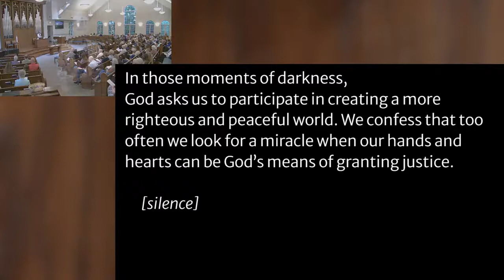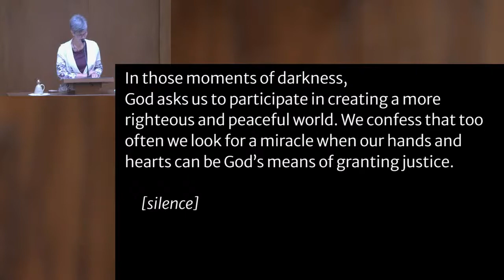Paula Stoltzfus: Emboldened to Act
On August 21, 2022, Pastor Paula Stoltzfus preaches at a Park View Mennonite Sunday morning service continuing the sermon series entitled "Love And redemption: The Book Of Ruth" from Ruth chapter 4.